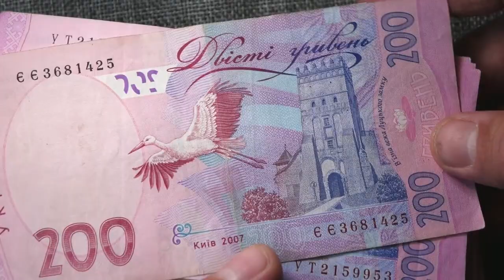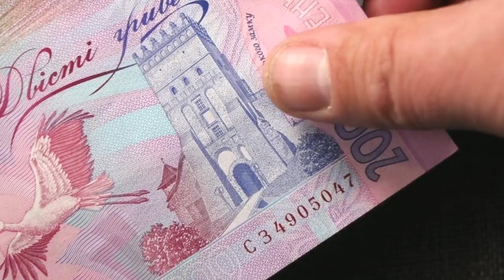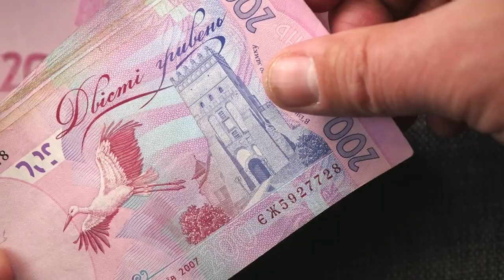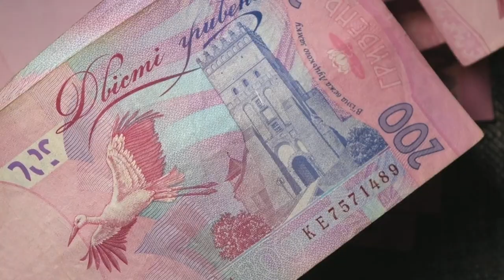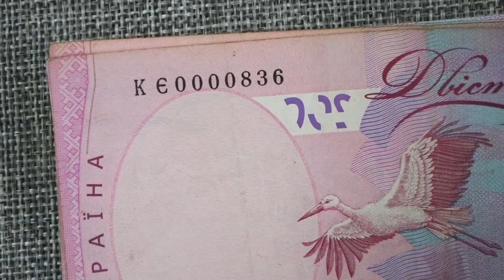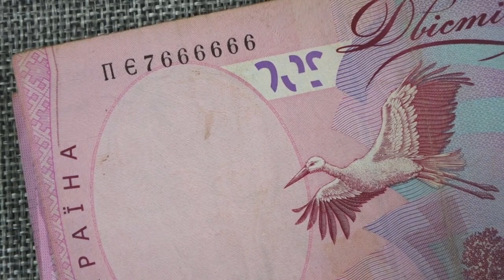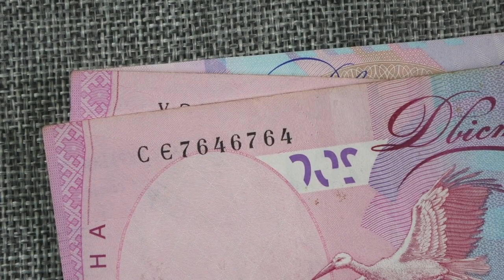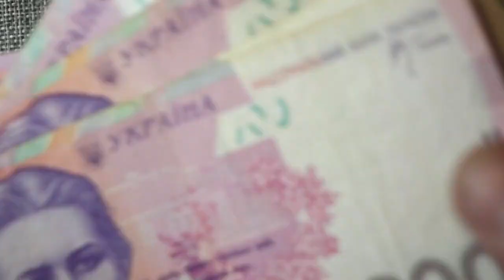Де ж Радари? 20 000 по 200 грн 2007-2014 Перебрав і ... Нічого. Банкноти з цікавими номерами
Результат і старі знахідки банкнот 200 гривень з цікавими номерами (радари, антирадари, однакові цифри) банкнот України
У відео перебору паперових грошей України 200 грн, на яких зображена Леся Українка та Луцький замок з лелеками:
0:00 ► Корінець купюр по 200 гривень
0:35 ► Починаємо перебір 100 банкнот з грошового обігу
3:03 ► Прискорене перебирання грошей України
5:20 ► Закінчив передивлятись пачку грошей по 200грн
5:44 ► Старі ізапаси банкнот
6:05 ► 200 гривень 2007 року - ЄГ3333386 (пять трійок)
6:26 ► 200 гривень 2011 рік - КЄ0000836 (чотири нулі -початок серії)
6:45 ► 200 гривень 2013 року - ПЄ7666666 (шість шісток підряд)
7:41 ► 200 гривень 2014 року (підписи Гонтарєва і Кубів - радари і антирадари)
9:17 ► 200 гривень 2014 рік  - УЗ7552222 (чотири двійки підряд)
9:37 ► 200 гривень нові, зразка 2019 року (підпис - голова нацбанку Смолій)
10:14 ► Резюме відео перебору українських банкнот

Ось так я перебирав бони України, ціна яких, скоріше всього, не перевищує вартість номінала банкнот, тобто 200 гривень.
Однак, досвід у боністиці в мене вкрай малий)